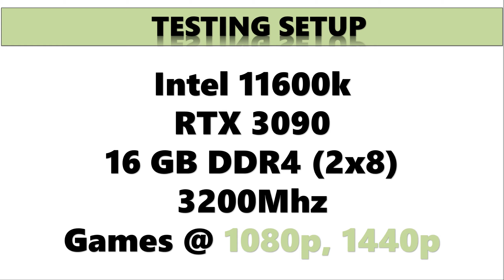Gaming on new windows 11 \ Best Windows for Gaming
The new Windows 11 user interface and Start menu look very similar to what was originally found in Windows 10X. Microsoft had been simplifying Windows for dual-screen devices, before canceling this project in favor of Windows 11. Visually, the biggest changes you’ll notice can be found along the taskbar. Microsoft has centered the app icons here, cleaned up the tray area, and included a new Start button and menu.

TIMING
00:00   INTRO
00:15SHADOW OF THE TOMB RAIDER
01:08METRO EXODUS
02:01BORDERLANDS 3
02:54BATTLEFIELD 5
03:48MARVELS AVENGERS
04:41DEATH STRANDING
05:35WATCH DOG LEGION
06:23RED DEAD REDEMPTION 2
07:16   THE DIVISION 2

People’s Also Ask For
rtx3090 benchmarks
rtx 3090 gaming benchmark
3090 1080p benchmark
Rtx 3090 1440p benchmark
intel 11600k benchmark
11600k gamepaly benchmark
Intel i511600k benchmark